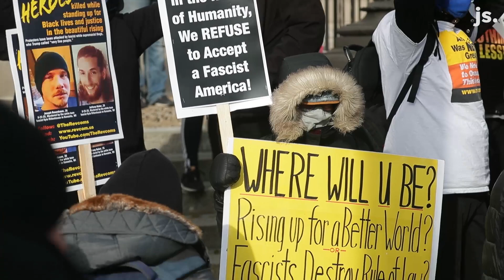The scene outside the Kenosha court as the as the jury deliberates the Kyle Rittenhouse trial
The scene outside the Kenosha County courthouse as the as the jury deliberates the Kyle Rittenhouse trial.